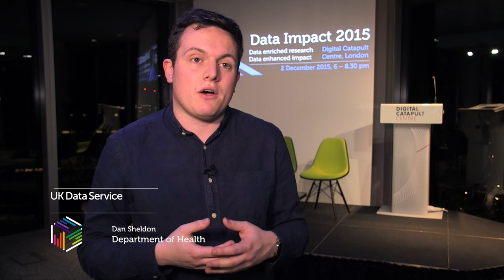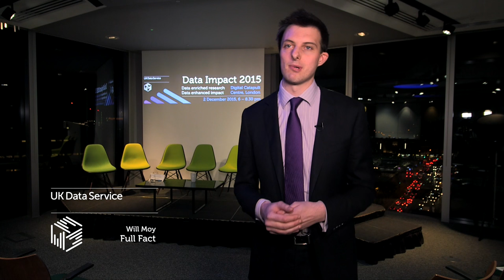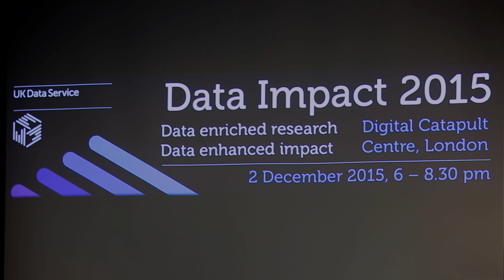Data Impact 2015 - Highlights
On 2 December 2015, the UK Data Service hosted a panel session and networking event at the Digital Catapult Centre, London. Hosted by Jane Elliott, Chief Executive of the ESRC, and Matthew Woollard, Director of the UK Data Service, a panel of leading data innovators explored data re- data re-use in policy and research, sharing their experiences of demonstrating data enhanced impact.